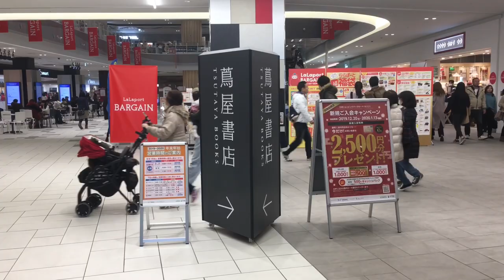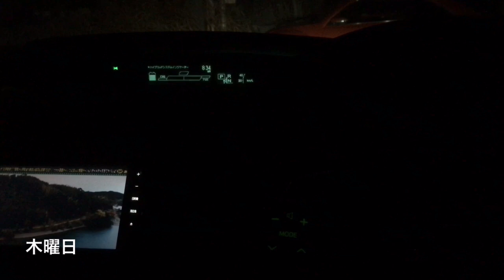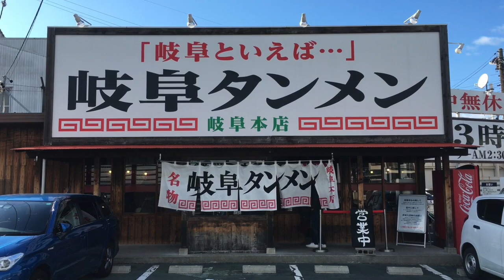年末年始楽しみました【vlog】8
12月30日〜1月5日の記録。